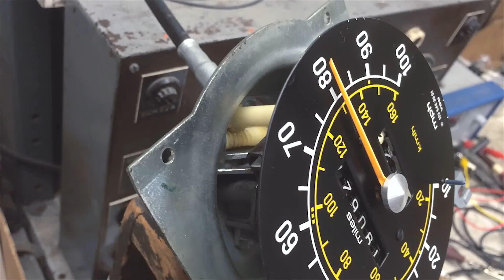Mercedes W123 VDO Odometer Testing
Testing the VDO's odometer after repair @Palo Alto Speedometer